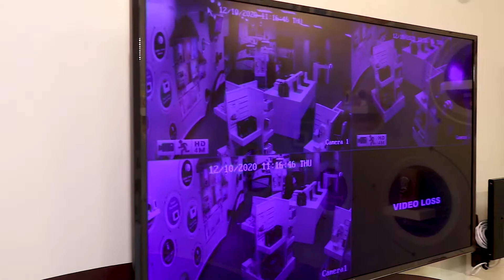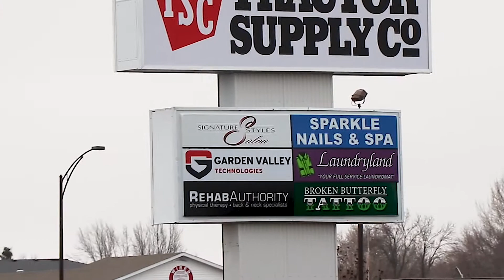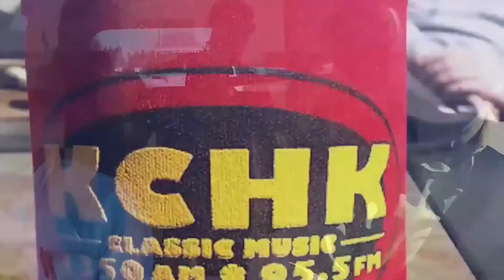12 DAYS OF BOB at Garden Valley Technologies